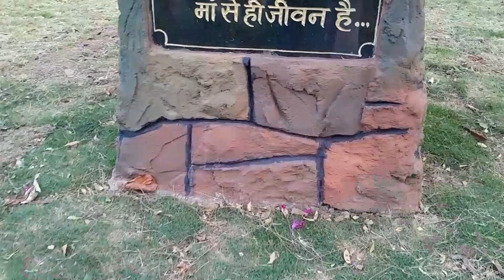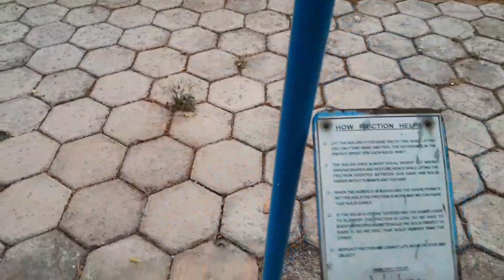कटनी साइंस पार्क | कटनी का जाग्रति पार्क | VLOGWITHANAND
Hello guys my name is ANAND BADGAIYAN

This is anand badgaiyan

On the channel I share my life with you guys.

I am an Vlogger

My vloging channel- Anand & Rajul Vlogs
My other accounts

Katni Shahar Dikhaiye
Katni Shahar Kaisa Hai
Katni Jagriti Scientific park
Jagriti park katni
Jagriti Park Full Tour
Science Park
T4 Waterpark Katni
Water park in Katni
Natural Park in Gujrat Science City
Dream Word Waterpark Satna
Science Park Katni
Katni Ka Science Park
Science Park Katni HD Promo
Angular Momentum Science Park Katni
कटनी साइंस पार्क